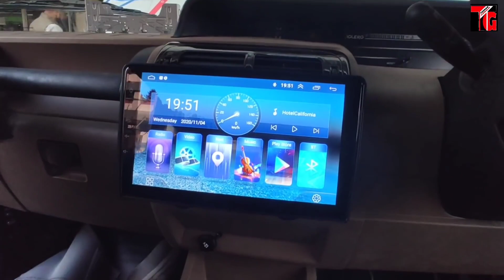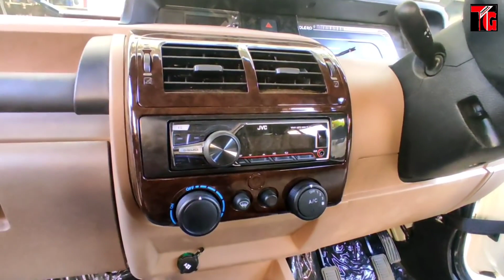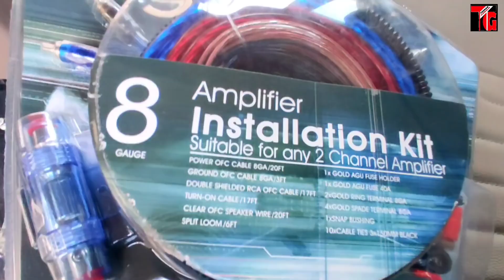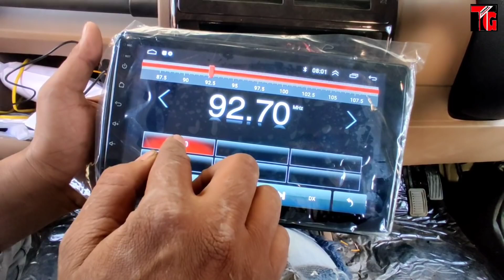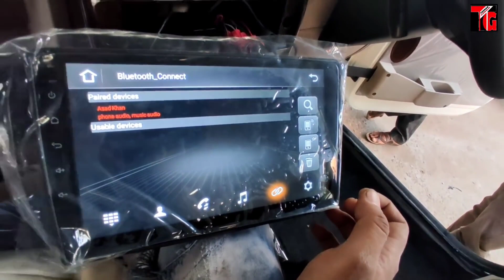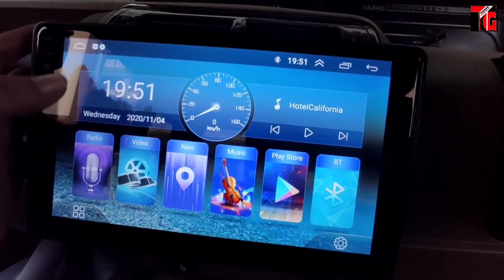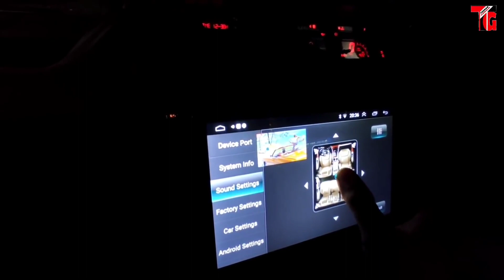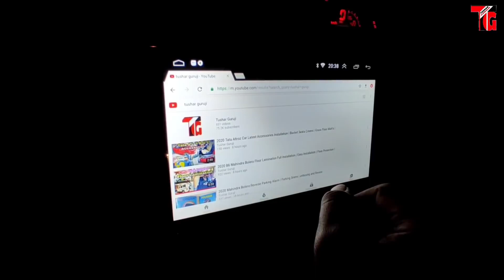2020 Mahindra Bolero Accessories | Touch Screen | Basstube | camera etc 6268777684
2020 Mahindra Bolero Accessories | Touch Screen | Basstube | camera etc 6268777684